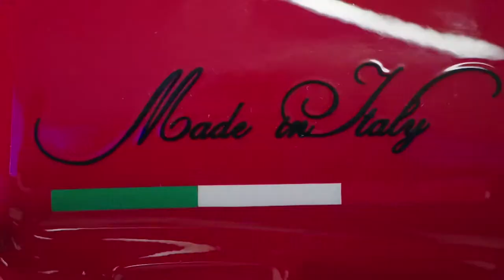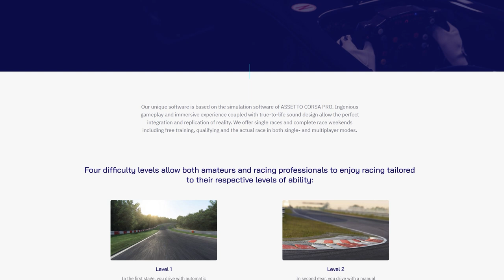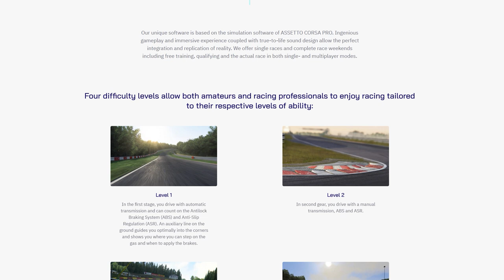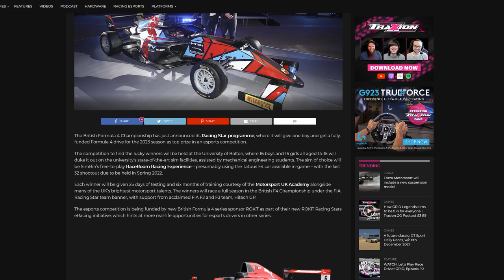Monisha Kaltenborn interview, from F1 to sim racing pioneer | The Traxion.GG Podcast S3 E11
Join Monisha Kaltenborn, former Sauber Formula One Team CEO, Team Principal and Co-owner, who delivers insights into the future of virtual racing as the now CEO of Racing Unleashed – an innovative sim racing outfit that creates motion rigs, esports competitions, driver training and driving lounges.

Having expanded around central Europe through 2021, we hear about the plans for a global expansion, creating its own in-sim circuits and the vision behind a new kind of simulator business.

Monisha also expands upon Racing Unleashed’s involvement with the British Formula 4 Championship Racing Star programme, where esports competitors could win a real-world F4 drive, along with F1 insights from her time at the pinnacle of the sport.

Your feedback is invaluable and helps us to create more episodes in the future.